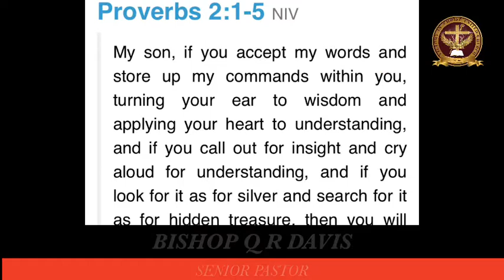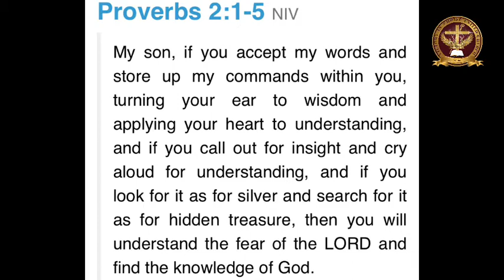Good God’s Morning 10.19.20